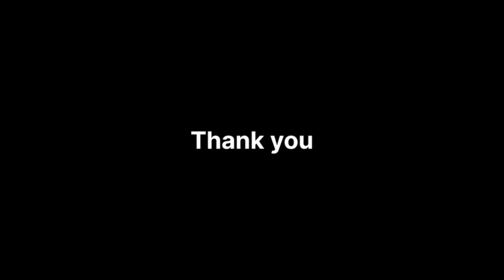MLC SUNIL GOWDA KE KHILAF VIJUGOUDA PATIL NE KIYA 02-05-2024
SNEWSKARNATAKAEXPRESS SACH KI AAWAZ KISIBI NEWS KE LIYE IS NAMBAR PER CONTACT KARE 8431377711 S NEWS KARNATAKA EXPRESS MLC SUNIL GOWDA KE KHILAF VIJUGOUDA PATIL NE KIYA 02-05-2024 SACH KI AAWAZ